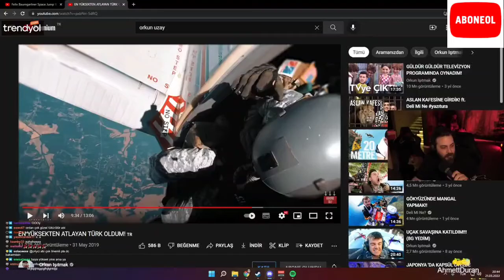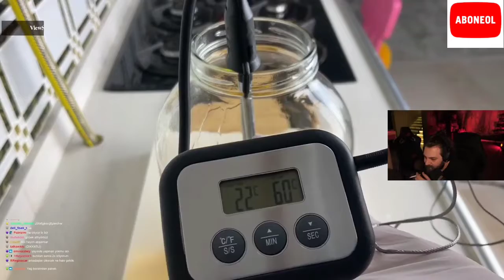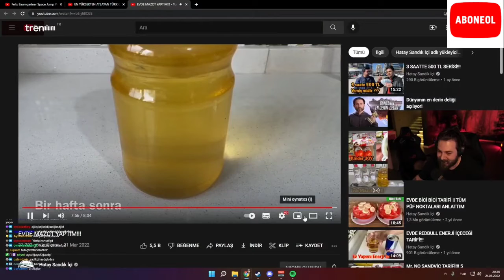ELRAEN EVDE MAZOT ÜRETMEK İZLİYOR